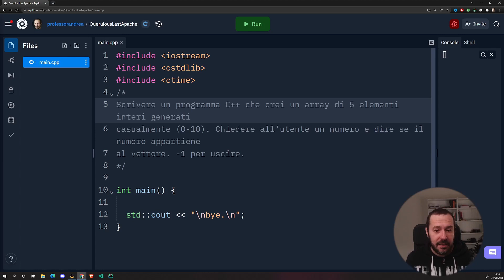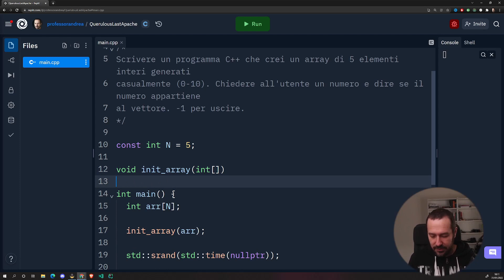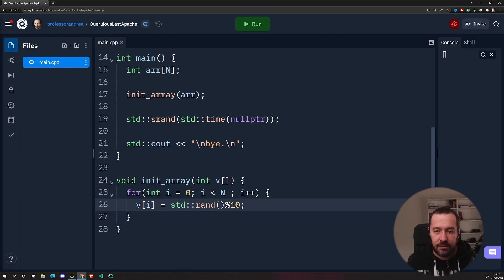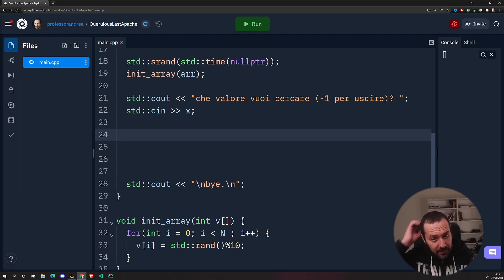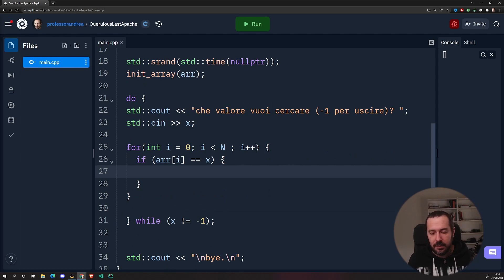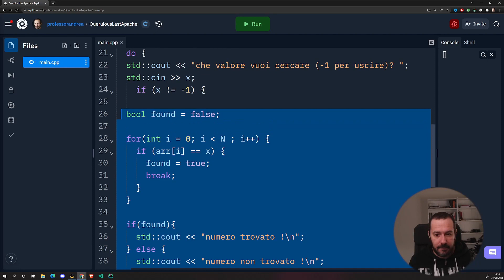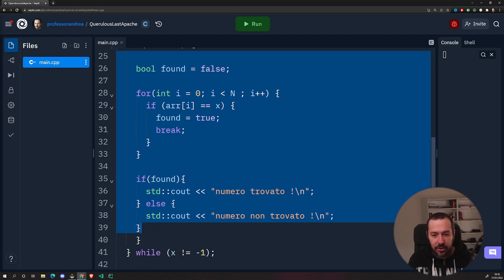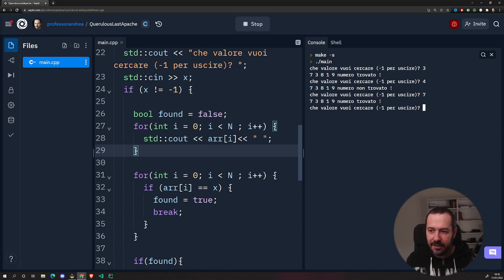C+ esercizio svolto: inizializzare un vettore e cercare un elemento con un valore dato in input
ESERCIZIO: Scrivere un programma C++ che crei un array di 5 elementi interi generati
casualmente (0-10). Chiedere all'utente un numero e dire se il numero appartiene
al vettore. -1 per uscire.

🖊️ Tavoletta Grafica